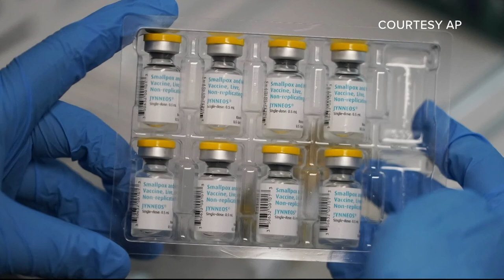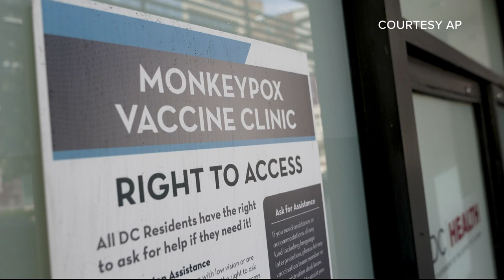VERIFY: How well does the smallpox vaccine work to prevent monkeypox?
For weeks the VERIFY team has tried to figure out how well the JYNNEOS vaccine works at preventing Monkeypox. But we found out its not that simple.